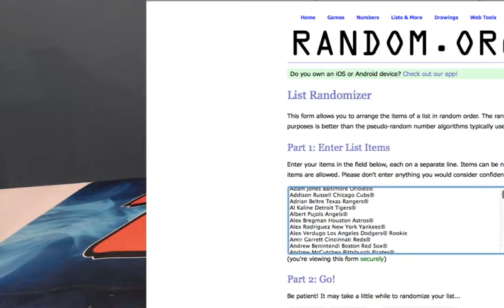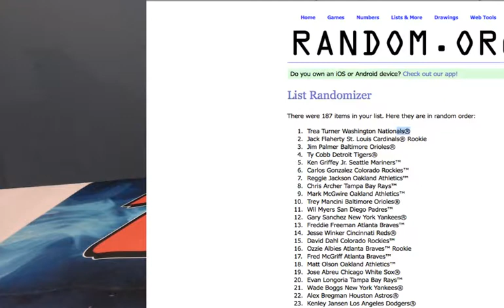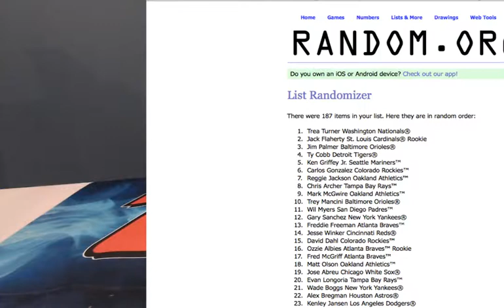Tier One Baseball Ebay Break Hitless Giveaway May 25, 2018